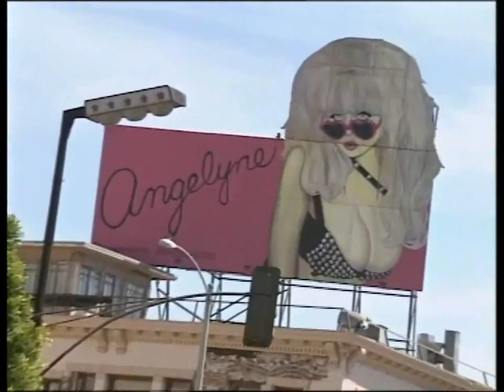Angelyne in "Boulevard of Dreams" (1996)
Angelyne in '96 documentary "Boulevard of Dreams".